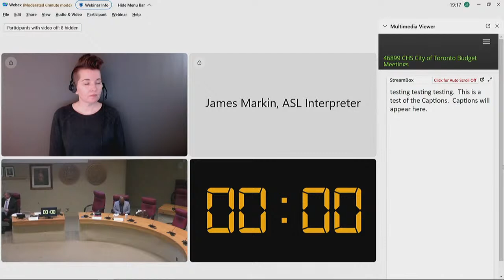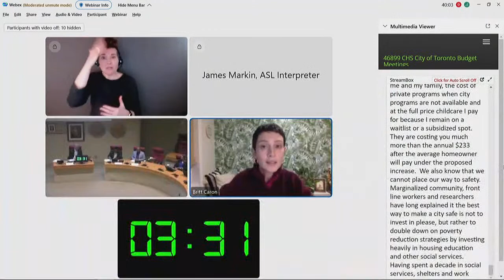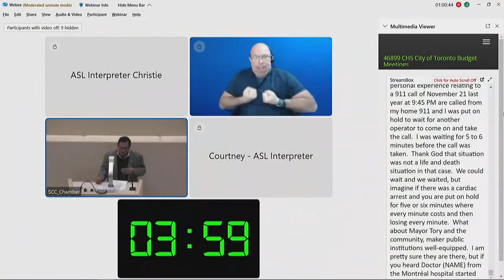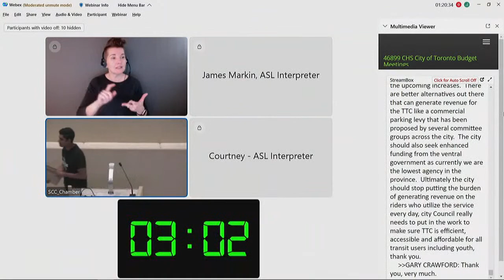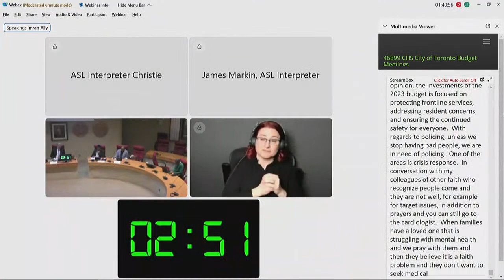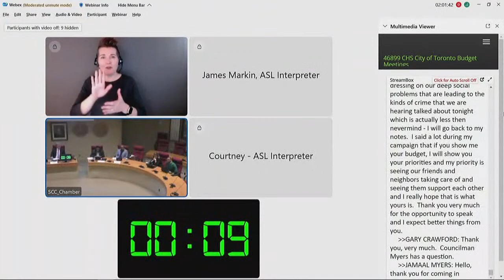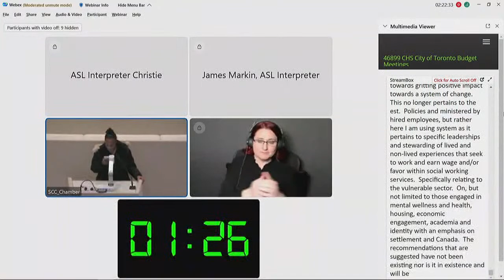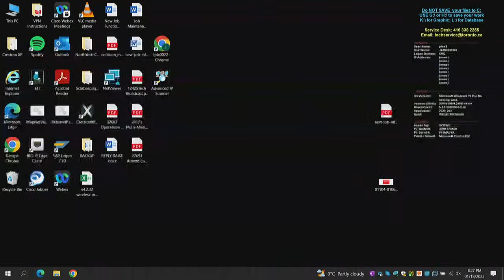Budget Subcommittee at Scarborough Civic Centre 6:00 PM - January 18, 2023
Budget Subcommittee at Scarborough Civic Centre 6:00 PM, meeting 2, January 18, 2023
Agenda and background materials:

Meeting Navigation:
0:08:18 – Call to order

Agenda Items:
0:11:59 – BX2.1 - Public Presentations on the 2023 Capital and Operating Budgets Scarborough Centre, January 18, 2023 - 6:00 p.m. onwards (Ward All )